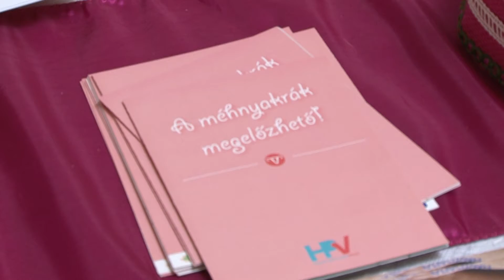A méhnyakrák és a HPV szűrésekre hívták fel a figyelmet